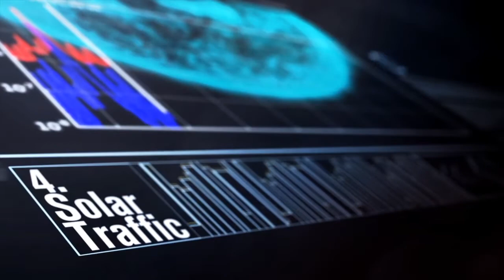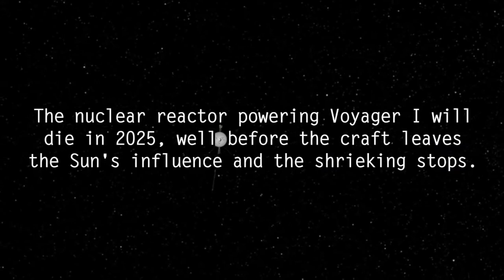DIGITAL SUN Feat. Athena Etana - Neolon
Collaboration between Athena Etana and DIGITAL SUN, Neolon in an ethereal remake of smash hit Avalon by Protoculture.

From the album Bass Blaster produced and written by DIGITAL SUN aka Ash this album that is focused on deep and fat sound with pumping Baselines, all the tracks in the album is designed with cutting edge sounds will take you in a journey. This album will lift you to different level with smile and make you feel empty with in. Experience the future sound which make you bliss in the dance floor.

Copyrights 3rd Eye Productions.

10 April 2012

Videos are NASA's Hubble Telescope_ The Bubble Nebula
And Mysterious Sounds Recorded in Space.